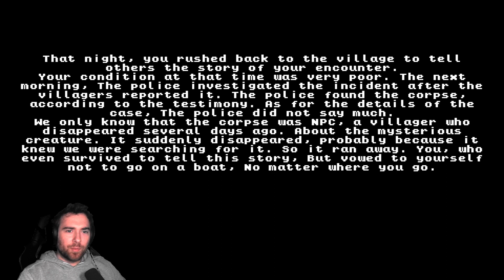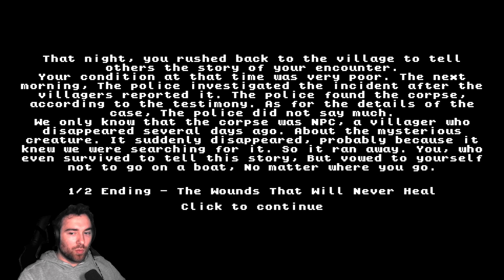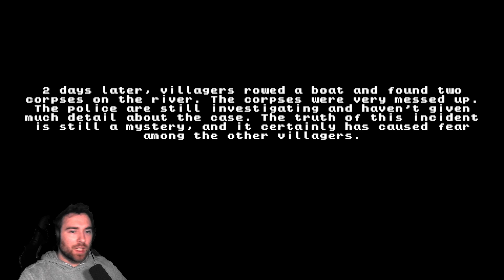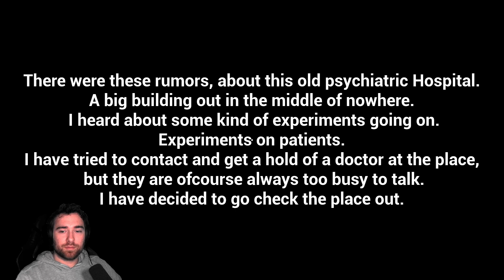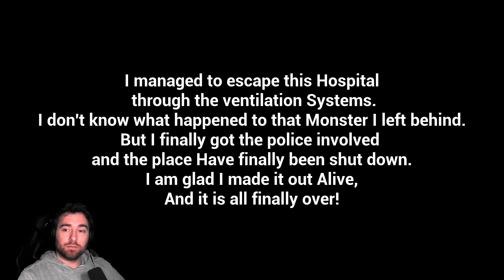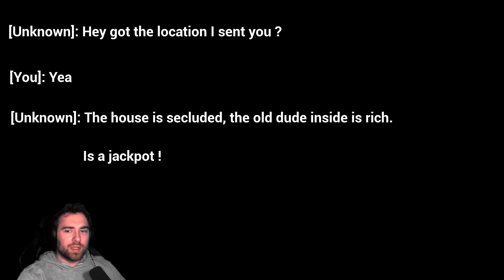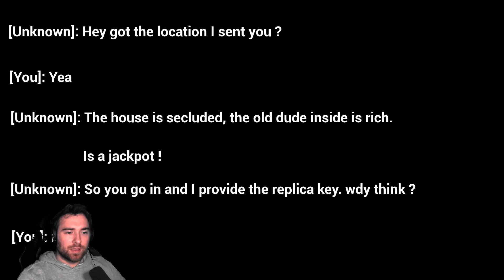3 Scary Games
Here's my play through of the 3 scary games. Have a great day!